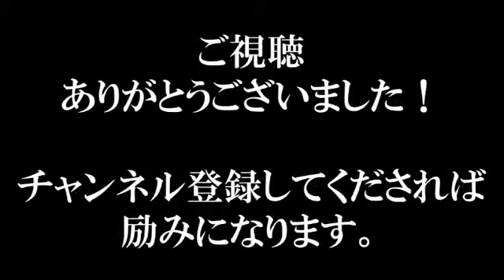橋下徹vs朝日放送！子供喧嘩のように無茶苦茶を言うふざけた取材記者にブチ切れ激怒！フルボッコ論破で完全勝利！面白い記者会見